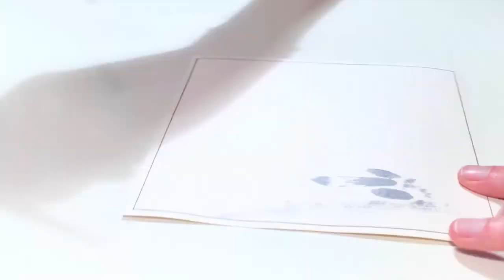Abstract Painting - Drawing a Pattern - Design - Studio Vlog - Art Video - Draw with me - Abstract 1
STORES

SOCIAL

PENS
Lamy Safari White Fountain Pen - Fine Nib L19-WE-F*

WATERCOLOR
Marie's Aquarellfarben Set mit 18 Tuben*